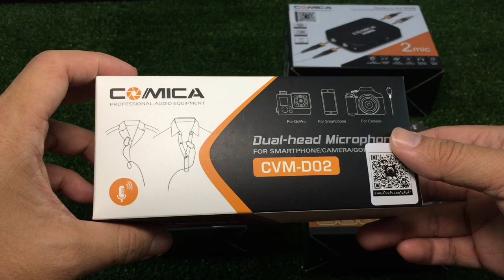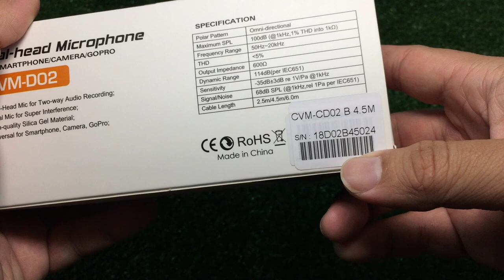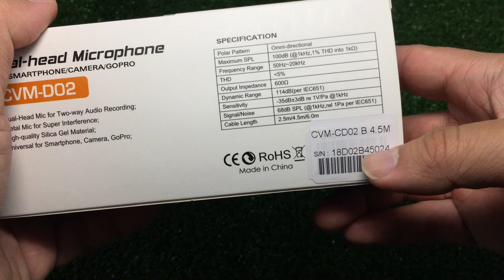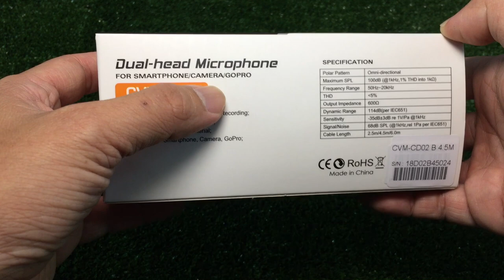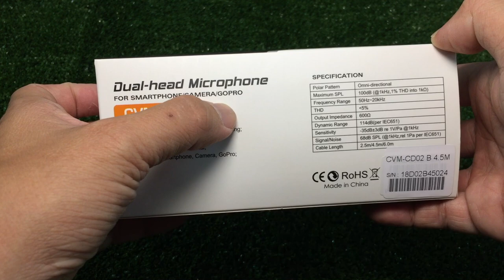Mic DUAL Lav COMICA 2Head D02 ไม่คู่ราคาประหยัด : รีวิวทดสอบ by T3B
หมดปัญหา ถ่ายพิธีกรคู่ ด้วยมือถือ ใช้ไมค์ ตัวเดียวย้านไปย้ายมาให้เสียเวลาทำไม COMICA 2Head D02 ง่ายๆ ราคาเบาๆ